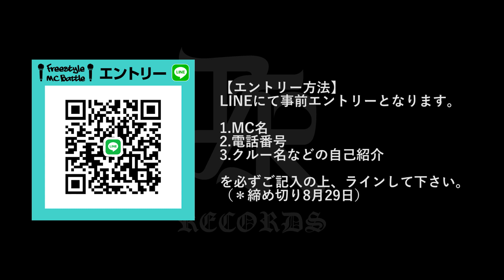MC PAW vs CIMA / ENTER MC BATTLE (2020年7月)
next 「ENTER 〜無観客フリースタイルMCバトル〜 」09.05(Sat) 17:00〜

[MC Battle Guest]（＊エントリー無制限!!!）
歩歩

[ゲスト審査員]
KBD

[DJ]
KITADA KEN

【バトルエントリー方法】*LINEにて事前エントリーとなります。

1.MC名
2.電話番号
3.クルー名などの自己紹介

を必ずご記入の上、ラインして下さい。（＊締め切り8月29日）